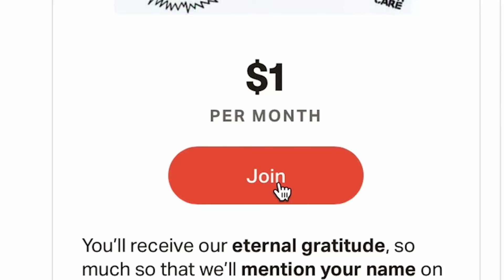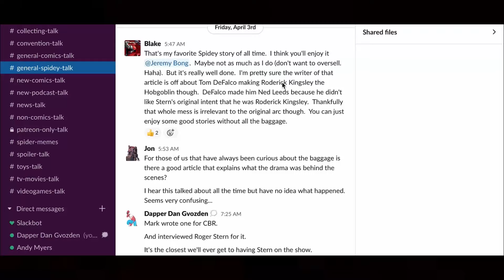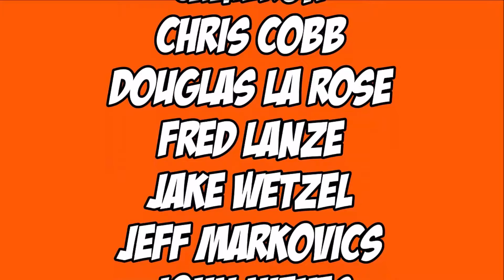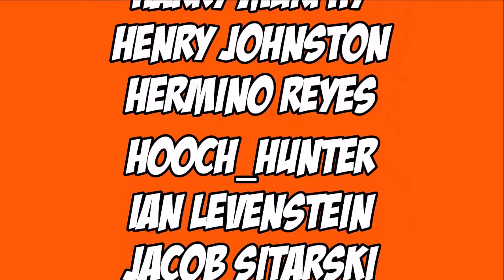Amazing Spider-Man (vol. 6) #51 - REVIEW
The Parker who Gobbles.

Today on the show, Mark and Dan are going to be discussing Amazing Spider-Man (vol. 6) no. 51. This issue was written by Zeb Wells. The cover features artwork by Ed McGuinness and Marcio Menyz. The interior pages feature pencils by Ed McGuinness and Todd Nauck, inks by Mark Farmer, Todd Nauck, Cliff Rathburn, and Wade von Grawbadger, and colors by Marcio Menyz, Erick Arciniega and Bryan Valenza, and of course letters by the one-man band VC’s Joe Caramanga. This issue was first released on June 5th, 2024.